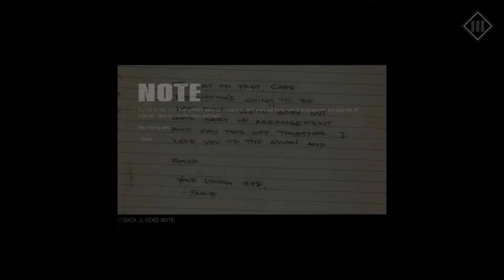LETS PLAY MAFIA 3 PART 10 KILLING PUPPY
Part 10 is here hope you enjoy.